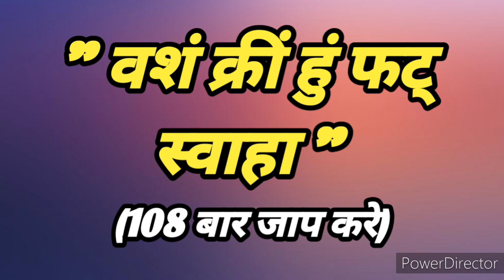krishna - बिना मंत्र के ही स्त्री आपके प्यार में तड़पने लगेगी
वीडियो देखिए और आपको कैसा लगा कमेंट के माध्यम से हमें जरूर बताइए धन्यवाद

[Your Queries]

1)Shri Krishna 2) Krishna ji ke status 3) jai shree krishna 4) Mahabharat ki baate by krishna 5) jai shree krishna 6) krishna true line 7) life story by krishna 8) Mahabharat 9) krishna updesh krishna ki baten

chanakya niti
chanakya neeti
chanakya neeti full video in hin...
vastu shastra
vastu gyan
bhagwat geeta
krishna leela
motivation video
motivational video

1) krishna ji ke status 2) krishnavani jay shree krishna 3) कृष्णा भगवान लाइफ 4) reality by krishna 5) गीता उपदेश
6)

4) Mahabharat ki baten by Krishna 5) Jai Shree
8) mahabharat 9) Krishna updesh 10) Krishna ki
14) Ravan Status, Ramayan Status 15) Ramanand
19) dialogue status video, true Dialogue WhatsApp
3YT EH 22) Dialogue Status 23) sft ara 24)

5) meditation 6) yoga hindi 7)bhagwat gita 8) geeta
13)updesh 14)bhagavad 15) lord hindu 16) arjun 17)
39) Radha Krishna 40) Radha Krishna new promo 41)
43) श्री कृष्ण भगवत गीता उपदेश 44) भगवत गीता उपदेश 45)कलयुग 46)कलयुग का अंत

krishna vani
Krishna bhajan
bhagvad
geeta shlokas
Geetagyan
bhagvad geeta slokas
krishna leela
krishna gyan sagar
lord krishna
new life
lord krishna
chanakya neeti
motivational video